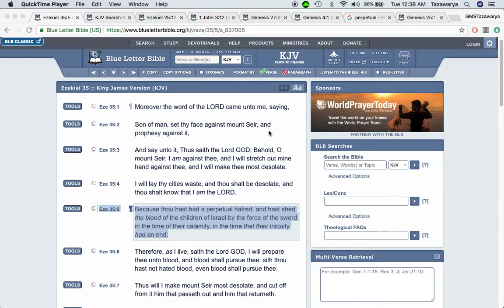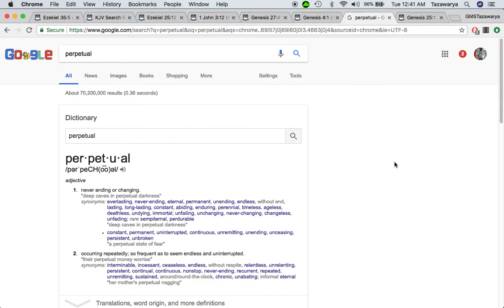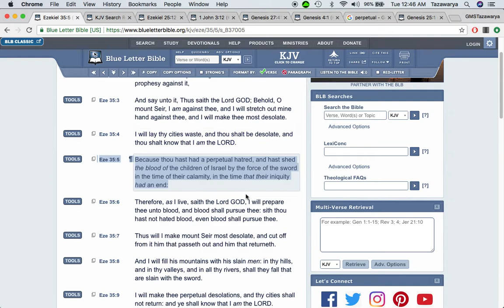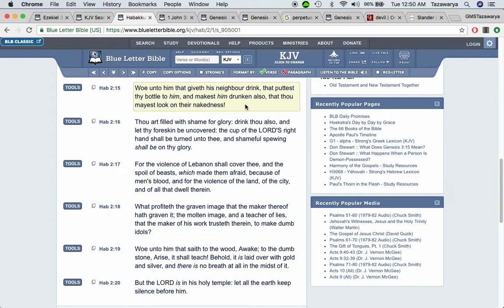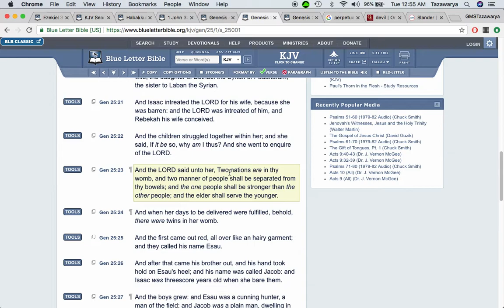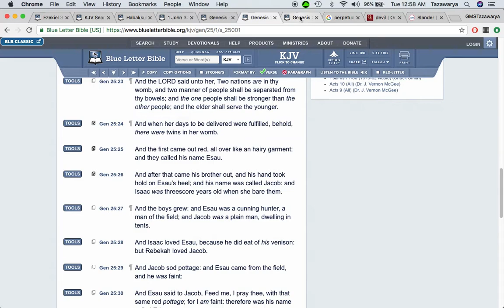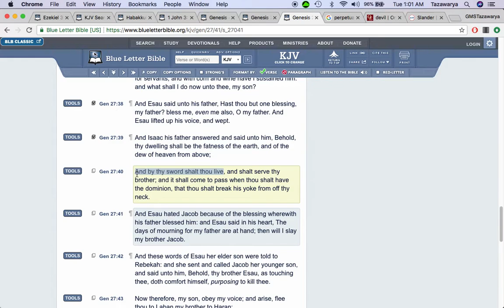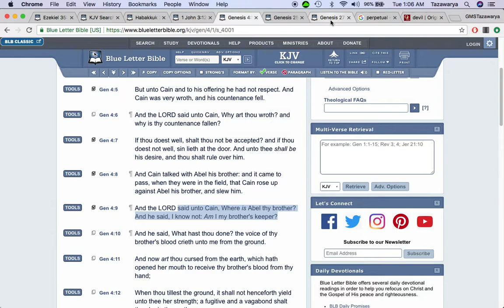Edomites Are Racist Because They Are The Devil